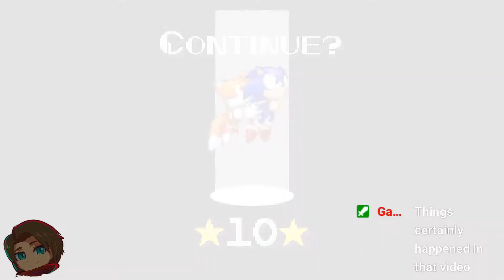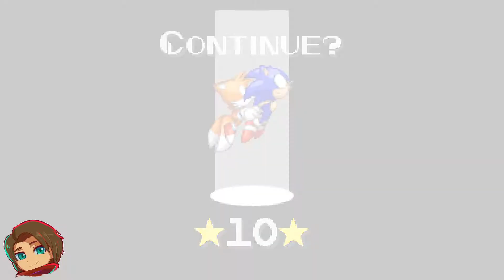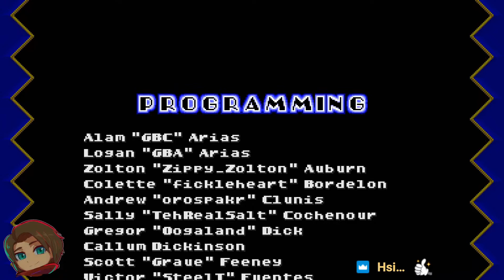Exalin's first run of Sonic RoboBlast 2 Death Comp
thanks so much to Zance for putting together this complimation